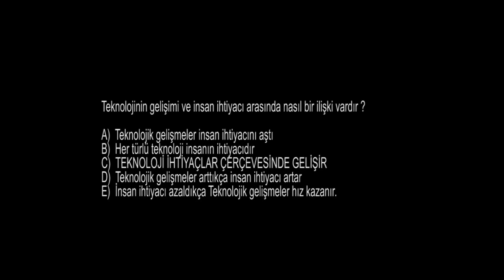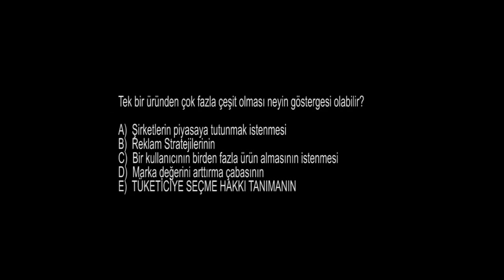Teknoloji ve Piyasa SDN Röportajı